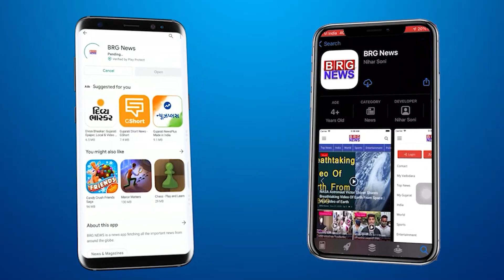बड़ौदा के साकेत फ्लैट के रहिशो ने मनाया रामोत्सव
Residents of Saket flat of Baroda celebrated Ramotsav

BRG NEWS  App: